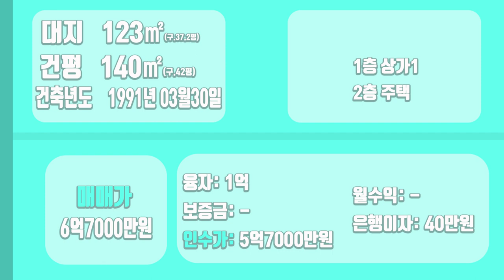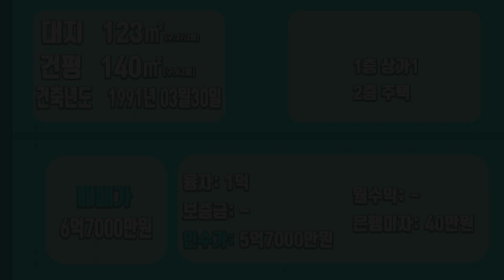[하팀장]대구상가주택매매 남 눈치볼거 없이 편하게 거주할 주택, 주차까지 해결되는 올리모델링주택매매 입니다.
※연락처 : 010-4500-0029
※카카오톡 ID : 45000029 (검색)
※해당영상 매물번호:030322

▶소재지 : 대구광역시 중구 남산동
▷면적 : 대지 123㎡ / 연면적 140㎡

▶거래형태 : 매매
▷거래예정금액 :6억7천만원
▶중개대상물의 종류: 상가주택

▷사용승인일 : 2091년03월30일
▷주차대수 : -

▶방향[주 출입구 기준] :북동
▷입주가능일 : 2022년03월06일이후 협의가능
▶방수[근린생활시설 미포함] / 욕실수 : 방 3개 / 욕실 2개

▷관리비[청소비용,승강기 유지비용 등] : 매월 약 200,000원 예상

◆대표:沈民貞
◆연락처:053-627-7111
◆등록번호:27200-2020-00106